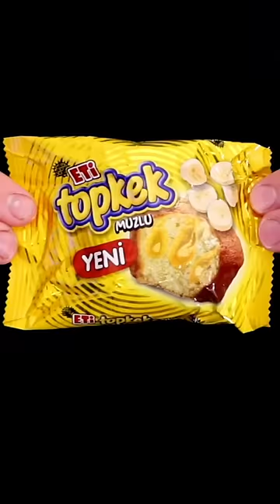Eti Popkek w/ Banana Waffle